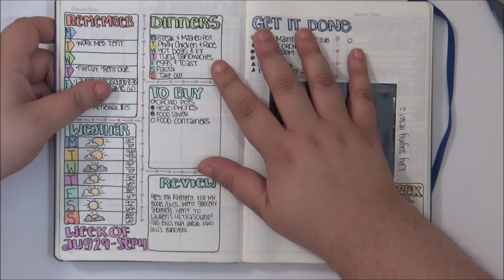Bullet Journal Update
My Bullet Journal: Leuchtturm Medium Notebook, Squared

Pens I like to use in my Bullet Journal:
Sharpie Pen
Pigma Micron
Pigma Sensei
Staedtler Triplus Fineliner

Some layouts inspired by Pinterest, Facebook, or Google posts. Credit given when I can find them again when I put them in my BuJo!